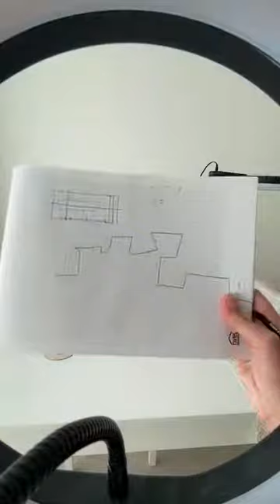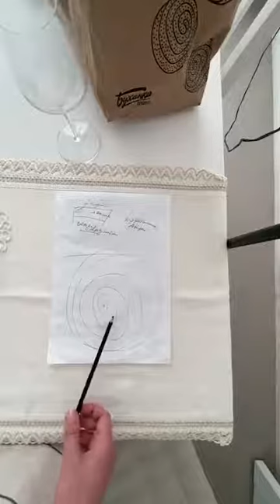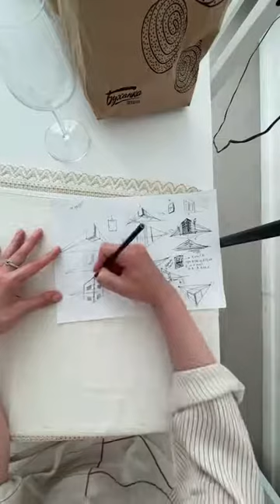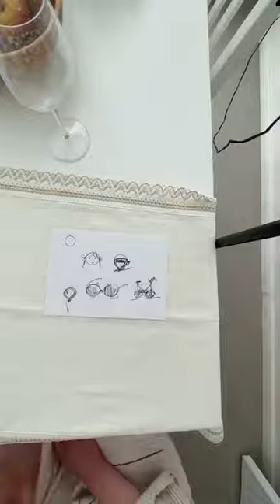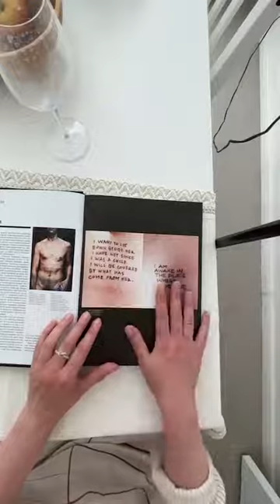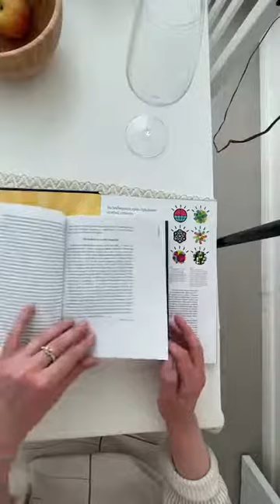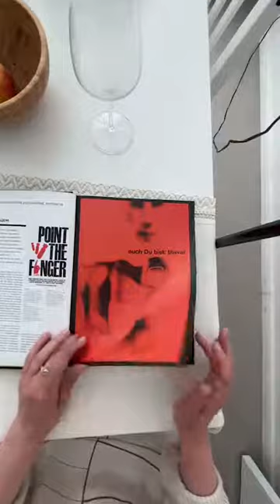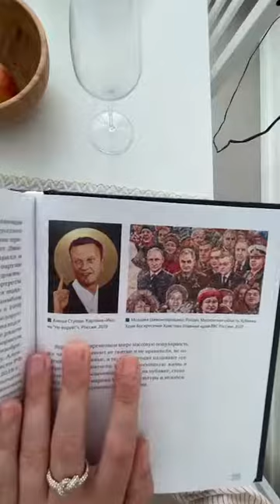Нетрадиционный метод обучения | Бесплатный урок рисования со Сморагдовой для взрослых с нуля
Перед вами первый открытый урок рисования.
Уверена, что он вызовет определённую сентиментальность у моих учеников, с кем занимались раньше.

Так же у ребят с кем мы ещё не знакомы, есть отличная возможность познакомиться с методикой.

Ваши работы присылайте пожалуйста, в личное сообщение в Инстаграм 👉

До встречи на занятиях.

Drawing with •Transaction art company•